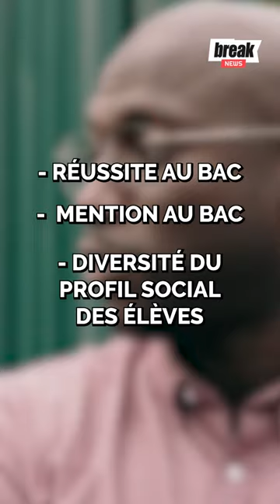Mais c'est quoi le piiiiiiiiire lycée de France ?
Toi aussi tu veux savoir quel est le lycée le plus guez de France ??? En vrai, RIP aux habitants de cette ville 😂